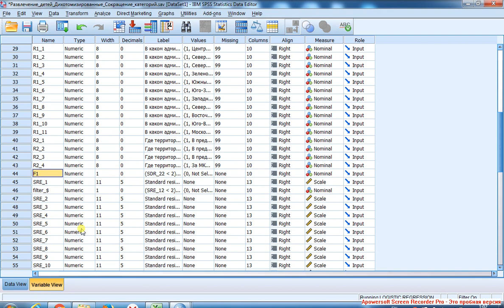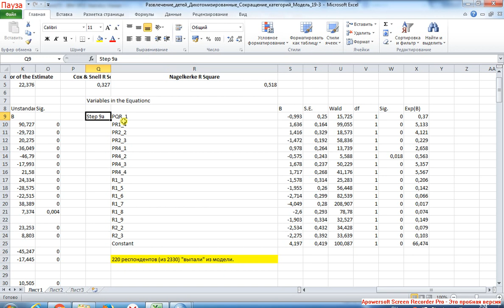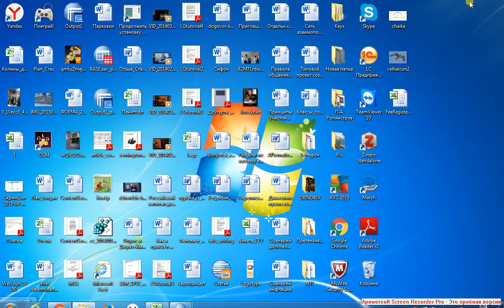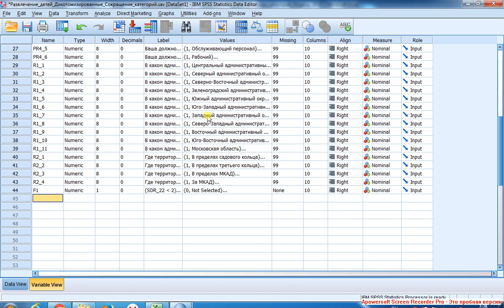Regression with Filter 6 / Регрессия с фильтром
Меняем число итераций, поскольку обычно на 20 итерациях (выставленных по умолчанию) логистическая регрессия не достигает сходимости при большом числе предикторов. Интерпретация вспомогательной модели: играет роль место проживания семьи.